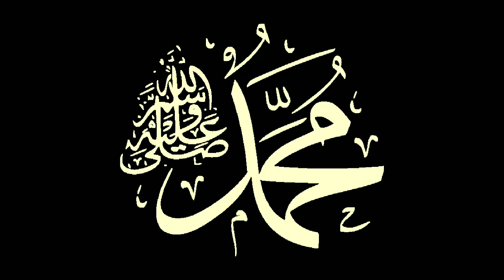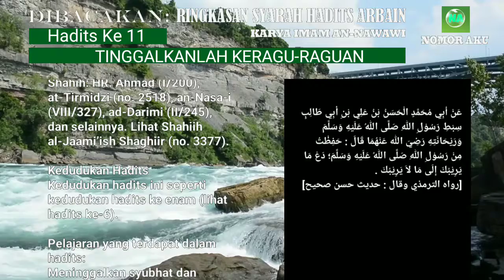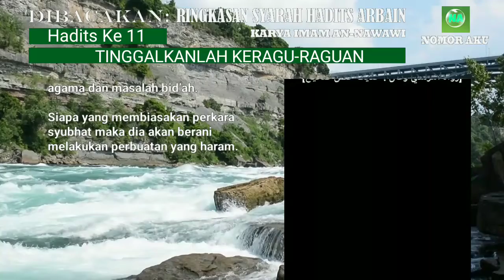TINGGALKANLAH KERAGU-RAGUAN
Hadis "tinggalkanlah keragu-raguan" mengajarkan bahwa dalam mengambil keputusan, seseorang harus yakin dan percaya sepenuhnya pada pilihan yang diambilnya. Keragu-raguan yang berlebihan hanya akan membuang waktu dan menghambat kemajuan. Oleh karena itu, hadis ini menekankan pentingnya memiliki keyakinan dan ketegasan dalam tindakan dan keputusan yang diambil.

Ringkasan Syarah Hadits Arbain An-Nawawi, Hadits ke 11, TINGGALKANLAH KERAGU-RAGUAN

Bismillahirrahmanirrahim.

Dibacakan:
Ringkasan Syarah Hadits
'Arbain An-Nawawi'

Berikut ini 42 hadits yang dihimpun ke dalam Kitab Hadits Arbain:
Hadits Arbain (11): Tinggalkan yang Meragukan, Ambil yang Meyakinkan
Hadits Arba’in (12): Meninggalkan Yang Tak Bermanfaat
Hadits Arbain (13) : Cinta yang Menyempurnakan Iman
Hadits Arbain (14): Keharaman Menumpahkan Darah Muslim
Hadits Arbain (15): Indikator Iman kepada Allah dan Hari Akhir
Hadits Arba’in (16): Menahan Amarah
Hadits Arba’in (17): Perintah Berbuat Ihsan terhadap Segala Sesuatu
Hadits Arba’in (18) : Bertakwa di Mana Pun Berada
Hadits Arba’in (19): Jagalah Allah! Dia Akan Menjagamu
Hadits Arbain (20): Malu Sebagai Akhlak Terpuji
Hadits ‘Arba’in (21): Iman Beriring Istikamah
Hadits ‘Arba’in (22): Menjaga Ibadah Wajib Berbuah Surga
Hadits Arbain (23): Bersuci, Shalat, Sedekah, Sabar, dan al-Qur’an
Hadits Arbain (24): Janganlah Kalian Saling Menzalimi
Hadits Arbain (25): Yang Kaya dan Miskin, Semua Bisa Bersedekah
Hadits Arbain (26): Bersedekah Setiap Hari, Tidak Berat!
Hadits Arbain (27): Mintalah Fatwa kepada Hatimu
Hadits Arbain (28): Pegang Teguh Sunnah dan Jauhi Perselisihan
Hadits Arbain (29): Masuk Surga, Jauh dari Neraka
Hadits Arbain (30): Hak-Hak Allah
Hadits Arbain (32): Semua Bentuk Bahaya Dilarang
Hadits Arbain (33): Pembuktian Penuntut dan Sumpah Terdakwa
Hadits Arbain (34): Mengubah dan Mengingkari Kemungkaran
Hadits Arbain (35): Jadilah Hamba Allah yang Bersaudara
Hadits Arbain (36): 5 Kebaikan Ini Dibalas Kebaikan Dunia dan Akhirat
Hadits Arbain (37): 1 Kebaikan Dibalas 10 hingga 700 Kali Lipat
Hadits Arbain (38): Peringatan bagi Orang yang Memusuhi Kekasih Allah SWT
Hadits Arbain (39): Perkara yang Tiada Dosanya
Hadits Arbain (40): Jadilah seperti Orang Asing, Jangan Tunggu Besok!
Hadits Arbain (41): Jauhi Hawa Nafsu, Ikuti Syariat Allah Subhanahu Wa Ta'alla
Hadits Arbain (42): Jika Dosamu Setinggi Langit, Baca Hadits Ini